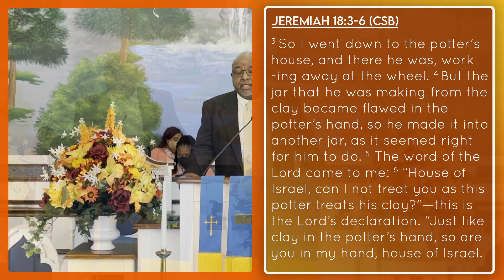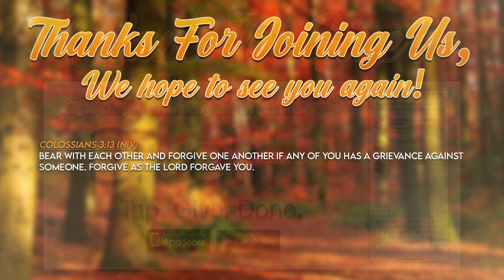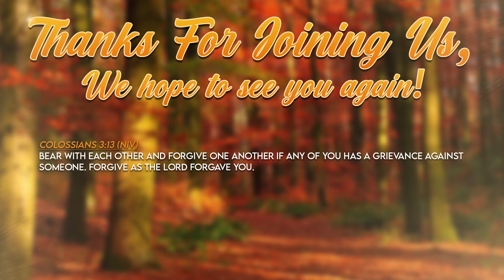Rev. Anthony Henry - In the Hands of Transition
Thank you for joining us for this evening worship. We pray that God will continue to cover, protect, and keep you and your family.